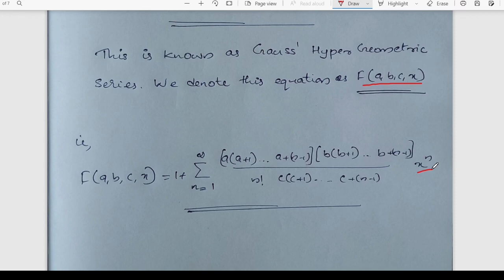Calicut University| MSc Mathematics| Semester 2| ODE& CV| Gauss hyper geometric Equation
Gauss Hyper Geometric Equation